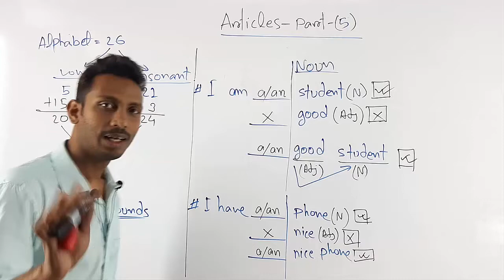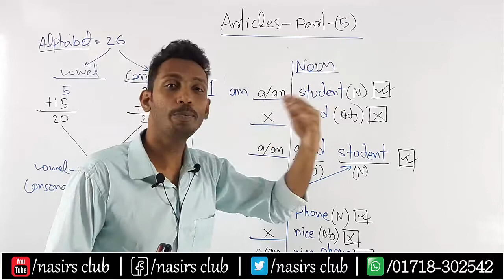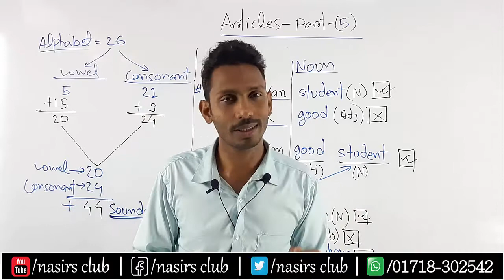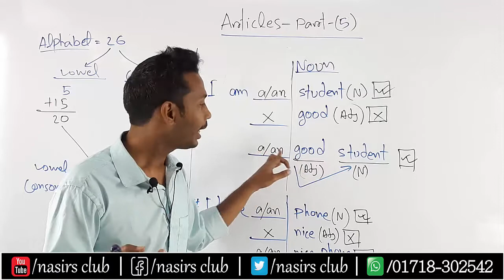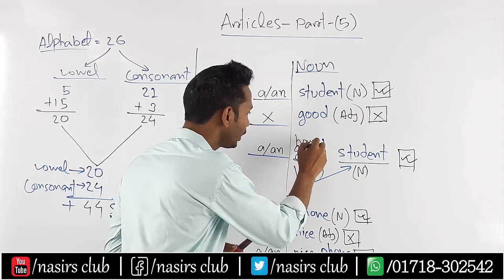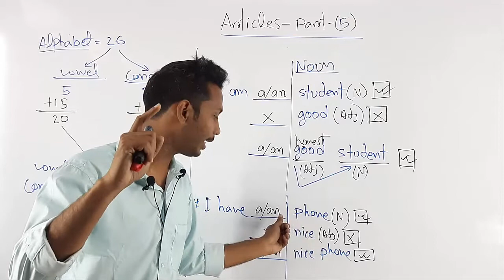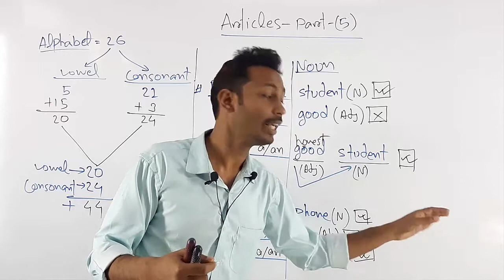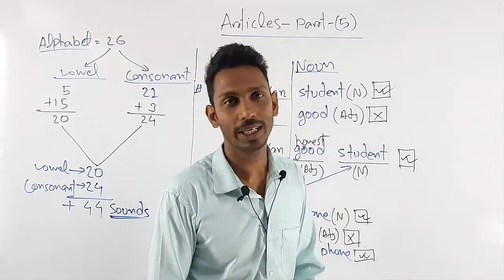Articles এর ব্যবহারে কোথায় Cross/a/an হবে? || Articles পানির মত || SSC, HSC, Honours, Deg || Class 5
Articles A to Z || JSC, SSC, HSC, Honours, Degree || Class 5 || ইংরেজী ভাষা জানলে Articles পানির মত